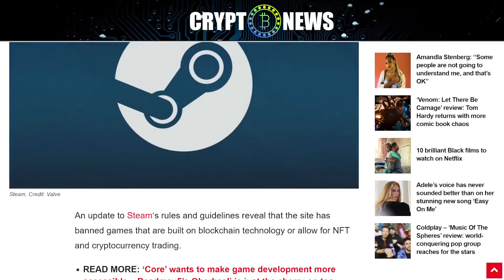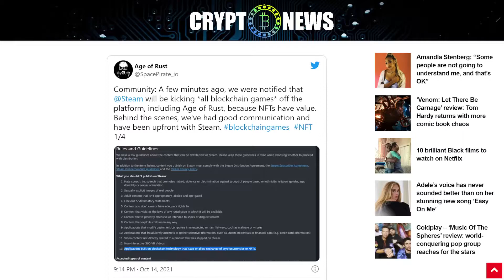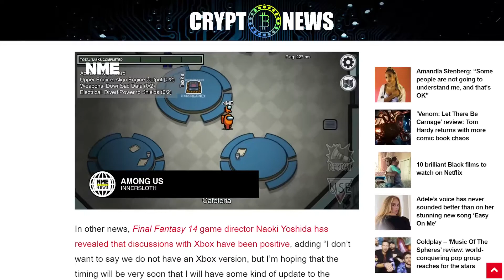Steam is removing NFT games from the platform | bitcoin news | crypto news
An update to Steam‘s rules and guidelines reveal that the site has banned games that are built on blockchain technology or allow for NFT and cryptocurrency trading.